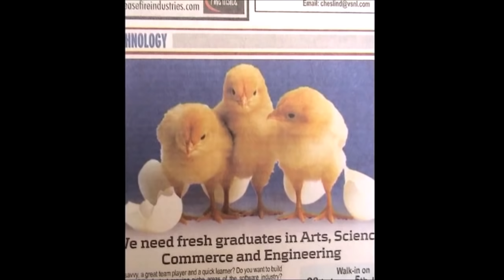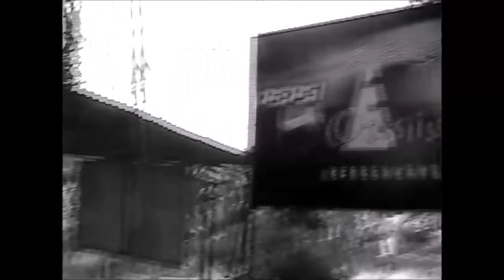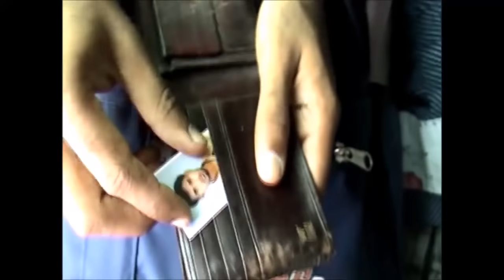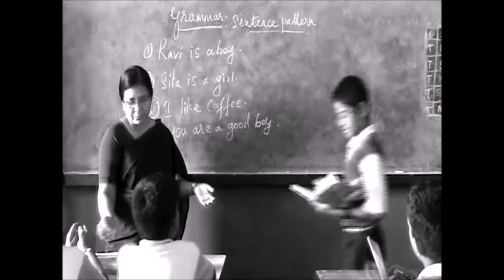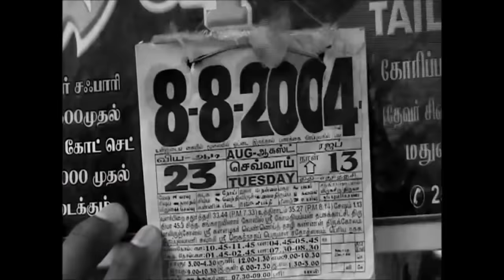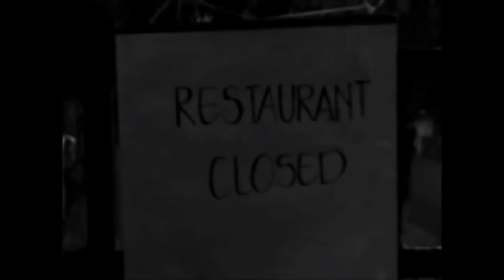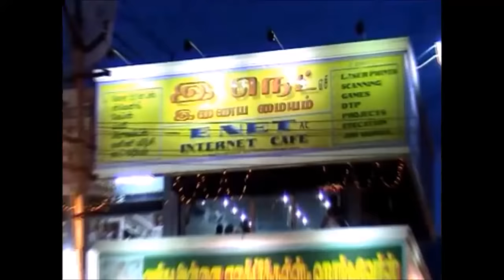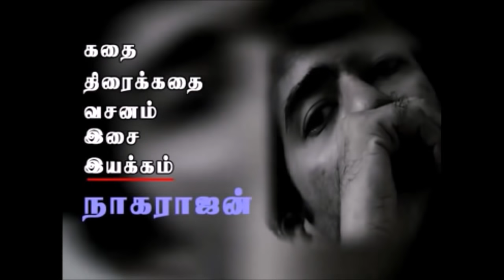Tamil Short Film - KASIM (Full Movie) - by Dr.R.V.Nagarajan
"If you don't feel heavy heart after watching this movie, you have never undergone a true friendship so far" - Dr.R.V.Nagarajan